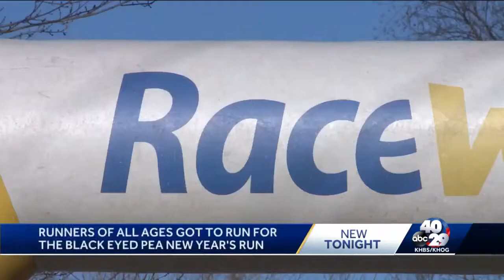Fayetteville Black Eyed Pea Run is a New Year’s tradition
Runners of all ages took part in Fayetteville’s Black Eyed Pea New Year’s Run.